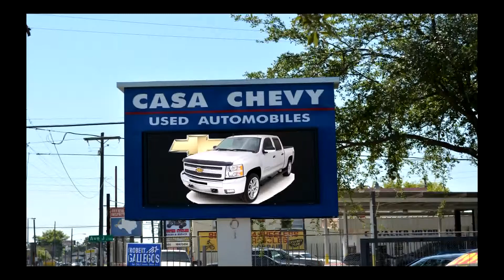MITSUBISHI GALANT - CASA CHEVY USED CARS HOUSTON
Autos y trocas usados en Houston